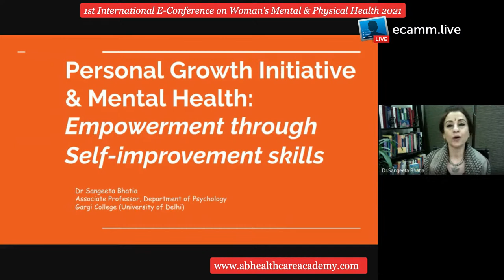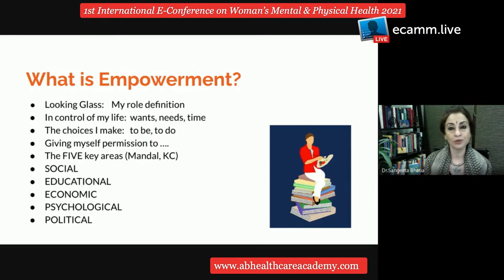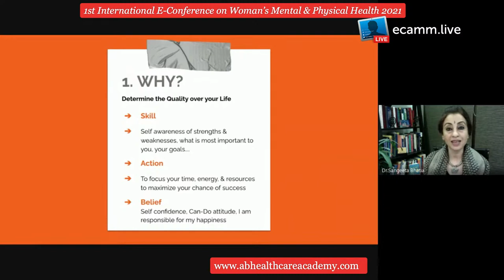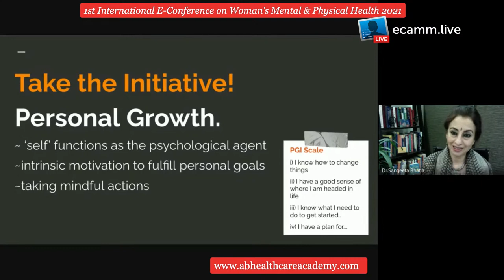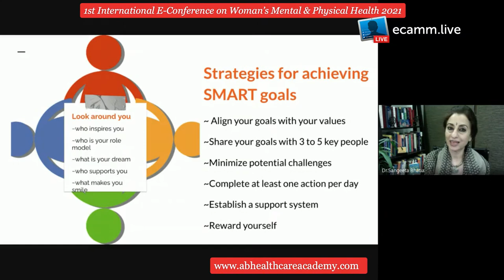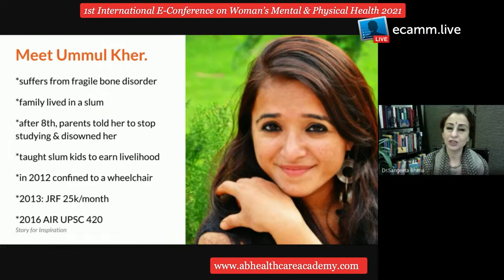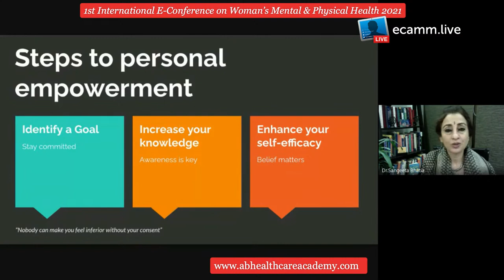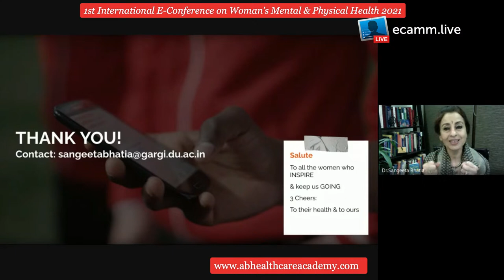Day 01:Academic Session 02- Dr. Sangeeta Bhatia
1st International E-Conference on Woman's Mental & Physical Health 2021